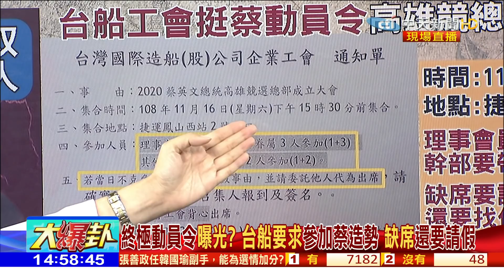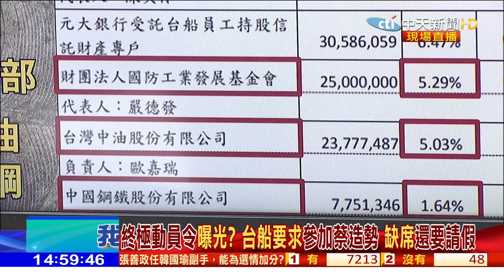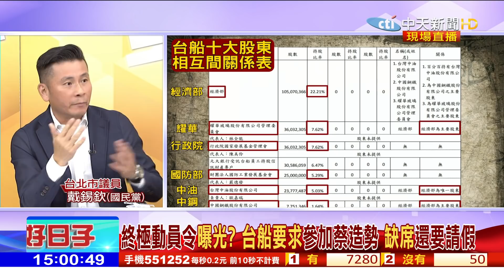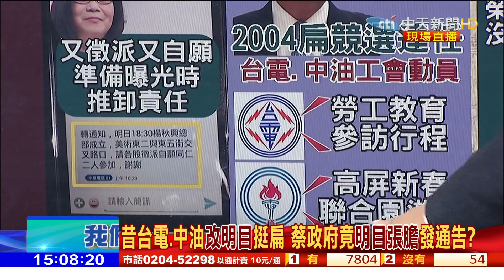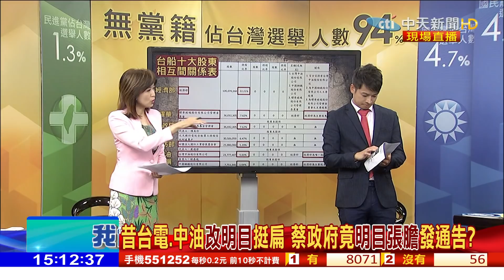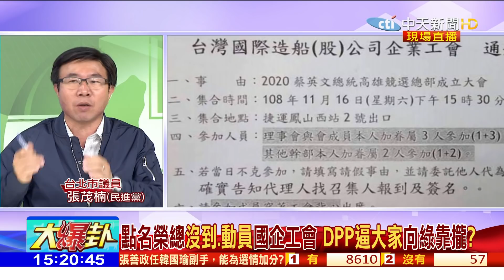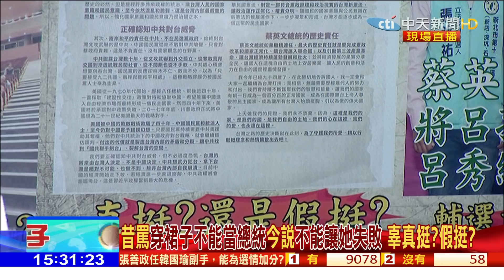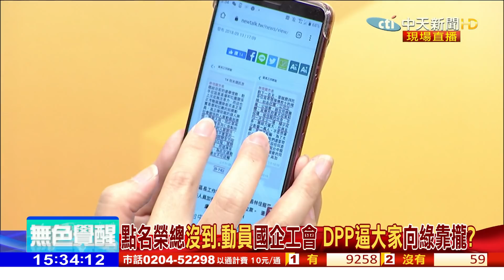2019.11.11大政治大爆卦完整版(下) 終極動員令曝光！ 台船要求參加蔡造勢 缺席還要請假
➣完整版：
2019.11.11大政治大爆卦完整版(上)　「國政聯盟」最接「地氣」組合　農夫搭賣菜郎對決蔡賴配？

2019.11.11大政治大爆卦完整版(下)　終極動員令曝光！　台船要求參加蔡造勢 缺席還要請假